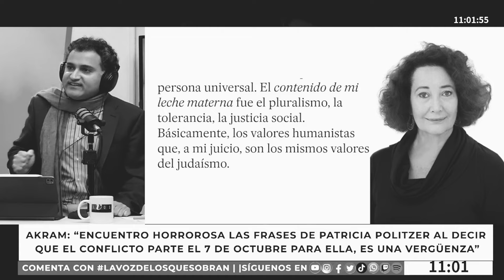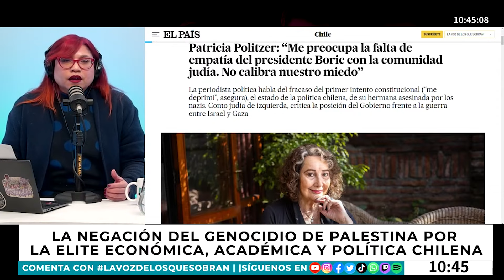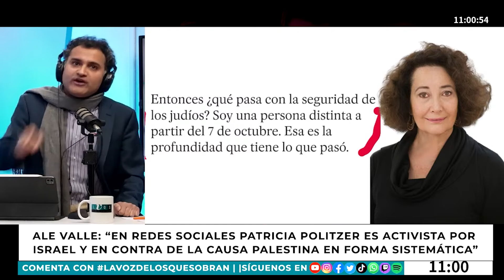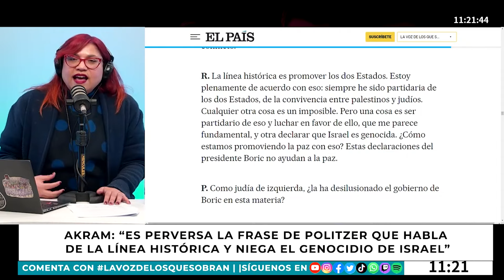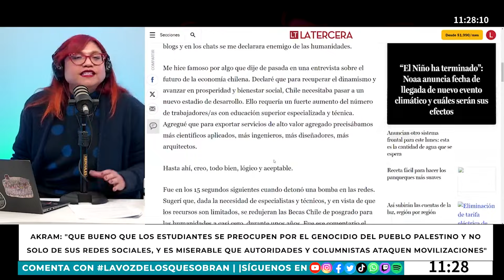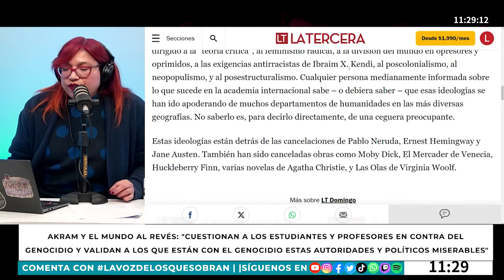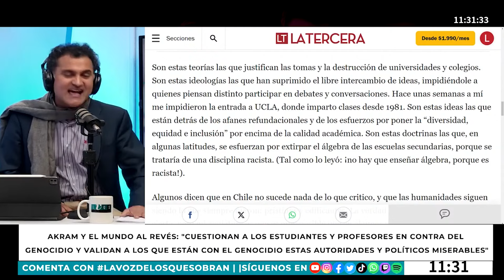Los MISERABLES ARGUMENTOS de la ÉLITE que NIEGA el GENOCIDIO de ISRAEL en PALESTINA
Una parte importante de la élite chilena niega el genocidio que le acontece al pueblo de Palestina por parte de Israel, y la última en hacerlo fue la destacada periodista Patricia Politzer en una entrevista al diario El País. El panel analiza y desmenuza sus declaraciones y le contra argumenta, lamentando su visión del conflicto.

Pero eso no queda allí. Los columnistas de La Tercera Sebastián Edwards y Pablo Ortúzar han continuado con su cruzada para cuestionar el rol de las humanidades en la U. de Chile y las críticas a los académicos que apoyan el acampe de los estudiantes que solidarizan por Palestina en Casa Central.
Revisa aquí con cuáles argumentos el panel rebate a la élite negacionista.
¿Qué opinas?